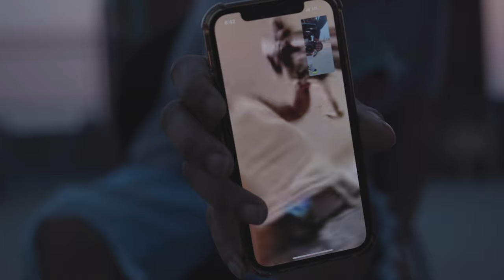85TH Tweezy X 85TH KD - I Cant (MUSIC VIDEO)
85TH Tweezy X 85TH KD - I Cant (MUSIC VIDEO)

Videographer
Book Music Video Shoot